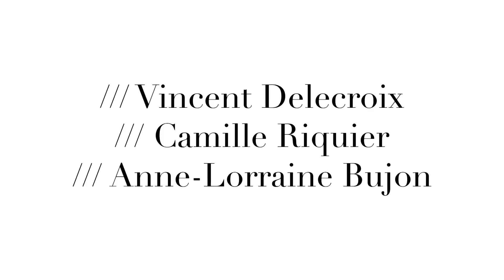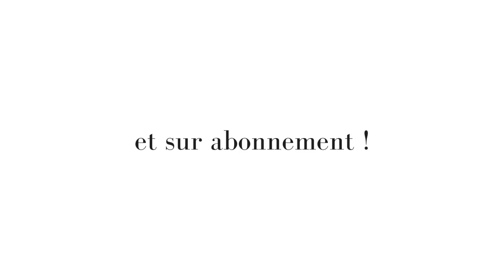La société ouverte ? [Camille Riquier, Vincent Delecroix]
Nous sommes les témoins du retour de la clôture politique (fascismes, racismes, exclusions) et d’un discours qui réduit la société ouverte au marché. Dans ce contexte, il est urgent de relancer l’ouverture réelle, comme y invitent Camille Riquier et Frédéric Worms après Bergson, ainsi que les auteurs d’un riche abécédaire critique, dans le numéro de juin 2018 de la revue Esprit.

« Il ne faudrait pas que le "non" à la guerre (militaire), duquel le projet européen était sorti, ne soit en effet plus que l'envers d'un "oui" à la guerre (économique) contre le reste du monde ».
- Camille Riquier

« L'espace communicationnel purement libéral ne produit par lui-même aucun effet de raison  ».
- Vincent Delecroix

La revue Esprit était présente à la librairie L'Écume des pages, le 14 juin 2018, pour animer un débat autour du numéro "La société ouverte", en présence de Anne-Lorraine Bujon, rédactrice en chef d'Esprit ; Vincent Delecroix, philosophe et écrivain ; et Camille Riquier, philosophe et membre du conseil de rédaction d'Esprit.